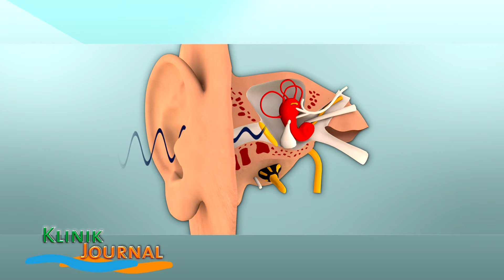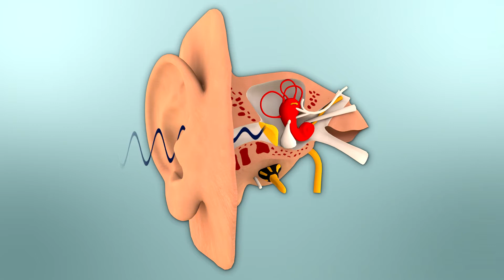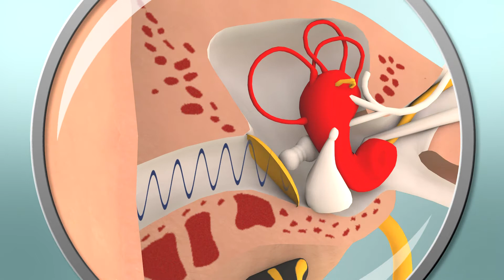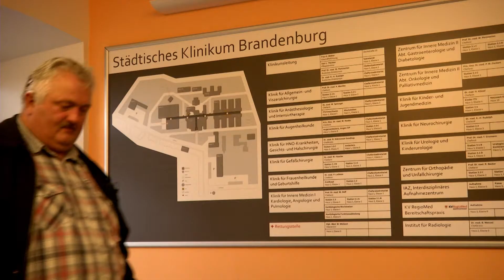Klinik Journal | Cochlea Implant Therapie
Klinik Journal Dezember 2014

Wenn ein Mensch seinen Hörsinn verliert, hat das enorme Auswirkungen auf sein weiteres Leben. Mithilfe der Cochlea Implant-Therapie ermöglichen Mediziner, dass fast taube Menschen wieder hören können.